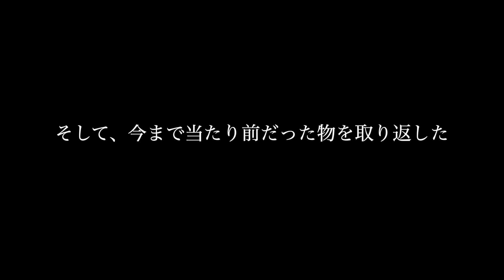【ULTRAtwirlers】苦しみを乗り越えたバトントワラーへ！全日本選手権後駒ちゃんインタビュー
バトン競技はオリンピック競技ではありません。
僕たちが青春を捧げたバトンをオリンピック競技にする！
その夢を叶えるために、バトンのこと、時には全く関係のない動画も日々配信していきます。
皆様のご協力是非よろしくお願いします！

ULTRAtwirlers(ウルトワ )

渡辺翔史

駒田圭佑